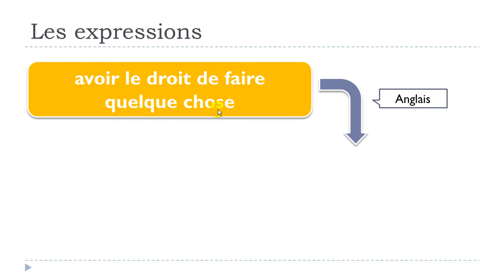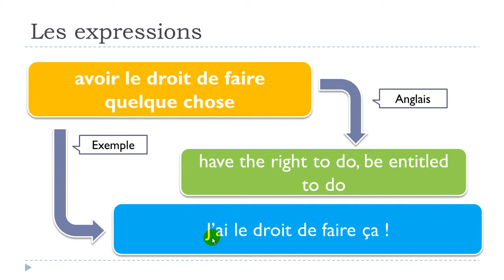Õpi prantsuse keelt # 1 expression # avoir le droit de faire quelque chose